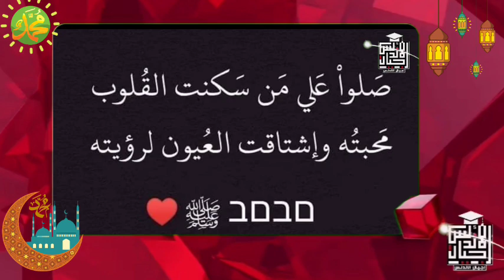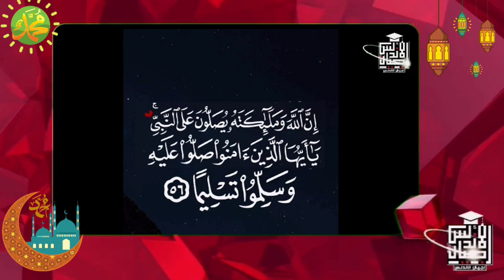هل صليت علي النبي اليوم | اللهم صلي وسلم على نبينا محمد صلي الله عليه وسلم